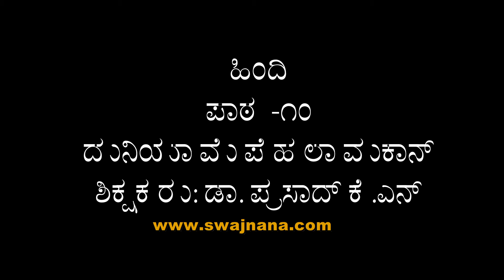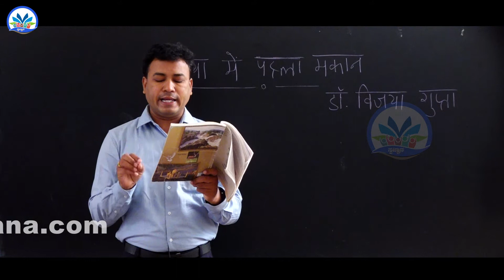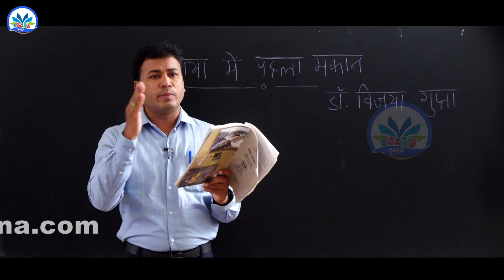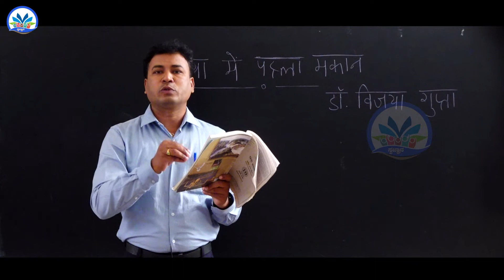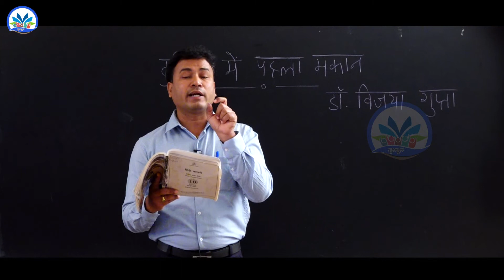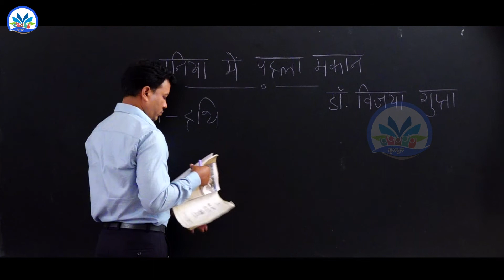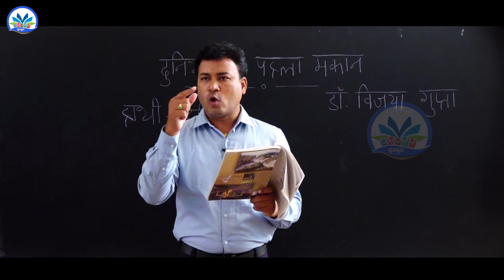SSLC Hindi : Chapter 10 Part 1/2 : Duniya Me Pehale Makan || By Dr. Prasad